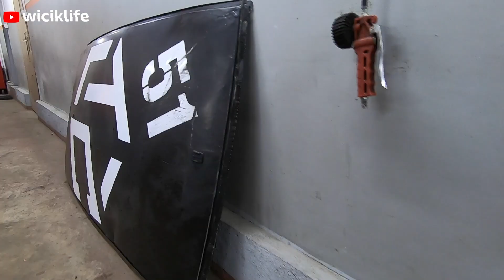Sekwencyjna skrzynia biegów Co jest w środku ?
Przed sezonem 2021 całkowicie rozbieramy układ napędu Focusa RX. Sekwencyjna skrzynia biegów oraz mosty napędowe zostają rozebrane na części pierwsze. Zobaczcie co jest w środku.